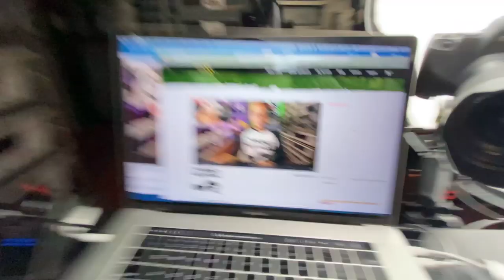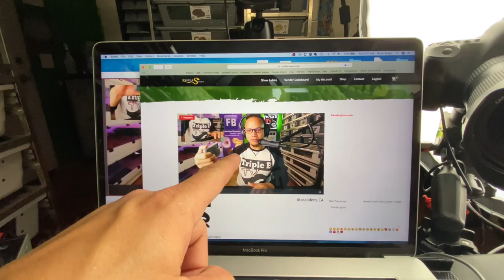My Struggles at the Virtual Reptile Show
My  struggles at the virtual reptile show were real.  I was very frustrated at the start.  Tried my  hardest to be as ready as I possibly could be for the launch.  I'm going to do my best to bring you guys along for the experience.